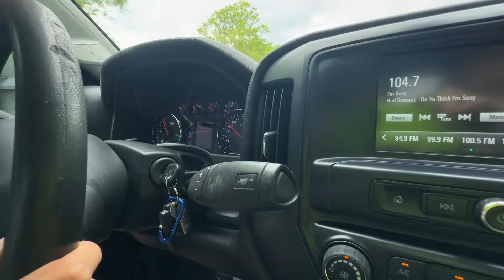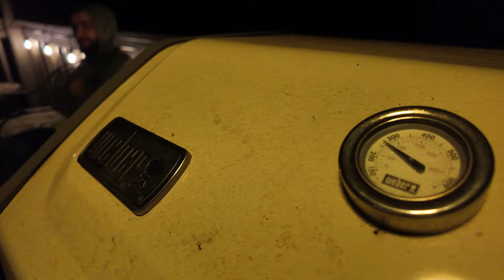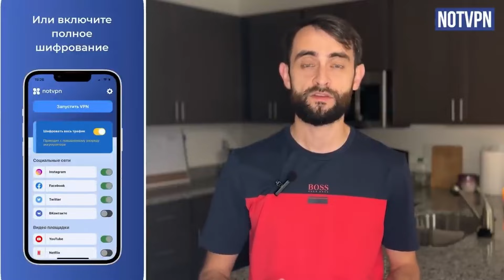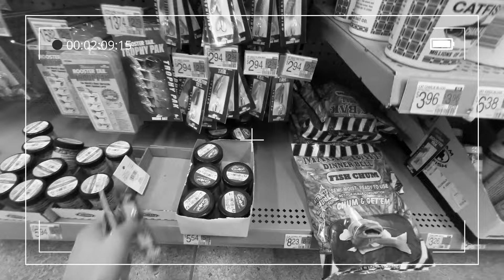Рыбалка в Теннеси на дамбе. Хвост, чешуя...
Таймкоды:

❤️От вашей активности в комментариях зависит наше желание радовать вас новым интересным контентом, поэтому нам будет очень приятно увидеть ваш комментарий и лайк под видео! Мы очень стараемся и благодарим вас за то, что вы нас смотрите! Спасибо вам большое!

👨‍👩‍👧‍👧Мы — счастливая семья, которая не так давно переехала в США. Нам очень нравится делиться своим опытом жизни, поэтому мы решили создать этот канал. Здесь мы рассказываем о том, как проходит наша жизнь, чем мы занимаемся, как развлекаемся и растем во всех смыслах ВМЕСТЕ!

🌎Если вас давно интересует тема жизни за рубежом и вы любите смотреть подобный контент, то наш канал — то, что нужно! Вы точно не останетесь без позитивных эмоций после просмотра наших видео. А нам в свою очередь будет очень приятно от того, что мы приносим радость в вашу жизнь!